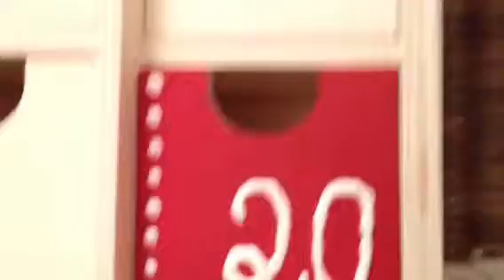[PROJET CUSTO] Avancement de la maquette ;)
coucou tous le monde !! aujourd'hui nouvelle video pour vous montrez l'avancement de mon projet !! j'espere que sa vous a plu !! plein de gros bisous !!